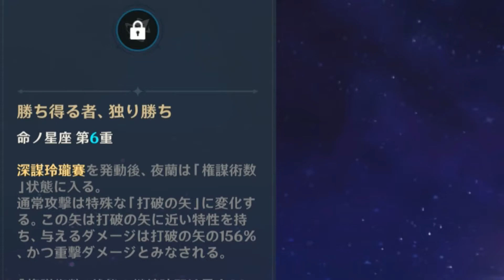【原神】無凸でも強いバフサブアタッカー夜蘭(イエラン)の性能やビルドを徹底解説！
こちらのチャンネルでは原神のキャラクター解説の動画をメインにアップしています、なるべく始めたての方にもわかりやすいように動画作りをしています。

◆チャプター
0:00 今回の動画について
0:15 夜蘭の特徴について
2:35 行秋との差別化
3:21 夜蘭のビルド解説
7:18 天賦の優先順位
8:01 相性の良いキャラについて
8:53 命の星座について
10:11 まとめ

◆動画内で使われる専門用語
1.元素反応
「複数の異なる元素を合わせること。元素を合わせることにより攻撃ダメージを増やすことができる」
2.元素共鳴
「チーム編成内に同じ元素のキャラが複数いると起こる現象。チーム全体の攻撃力が上がったり、移動速度が上がったりなどいくつかの効果がある」
3.ビルド
「キャラクターの武器や聖遺物、天賦のあげ方などについて」

◆元素反応の種類
1.蒸発反応
「水元素と炎元素を合わせると発生。攻撃ダメージが1.5～2倍に上がる」
2.感電反応
「雷元素と水元素を合わせると発生。持続的なダメージを与える
水辺で感電を発生させると自身もダメージを受ける」
3.溶解反応
「炎元素と氷元素を合わせると発生。攻撃ダメージが1.5～2倍に上がる」
4.凍結反応
「水元素と氷元素を合わせると発生。敵を凍らせることができる
※1部の敵は凍らせることができない」
5.超電導反応
「氷元素と雷元素を合わせると発生。敵の物理耐性を40％下げる」
6.拡散反応
「火・水・雷・氷元素に風元素を合わせると発生。各元素を付与させた敵の周囲にいる敵に付与させた元素と同じ元素を付与する
※風元素と岩元素は敵に付与できないので拡散できない」
7.結晶反応
「火・水・雷・氷元素に岩元素を合わせると発生。合わせた元素の結晶が敵からドロップしてそれを拾うとシールドが付与できる」

◆他のキャラクターの解説は再生リストにまとめてあります

◆救援物資はこちら

◆動画内で使用させていただいているBGM

BGM
Parade
SUMMER_TRIANGLE